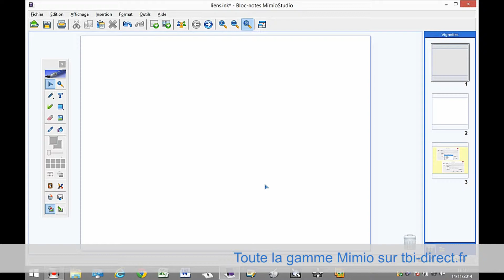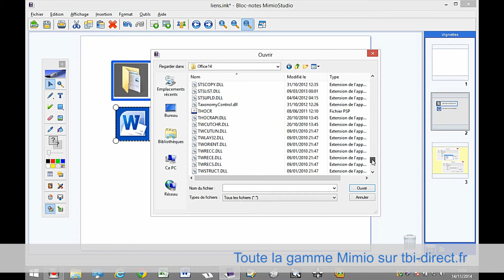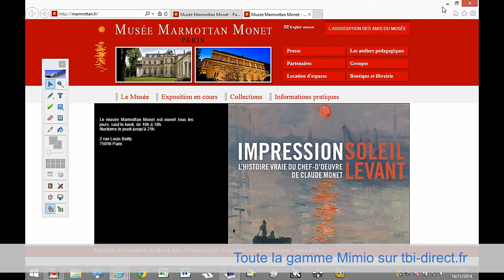Mimio Studio : Lier un objet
Tbi-direct, spécialiste et distributeur de solutions interactives, présente une fonctionnalité du logiciel Mimio Studio.
L’un des intérêts des logiciels dédiés aux tableaux numériques est de permettre à l’utilisateur, s’il le souhaite, d’évoluer dans un environnement unique. La faculté de réaliser des liens avec des éléments externes participe à cette préoccupation :  depuis le Bloc-Notes de MimioStudio et sans le quitter, on peut ouvrir des pages web, des documents ou des applications…